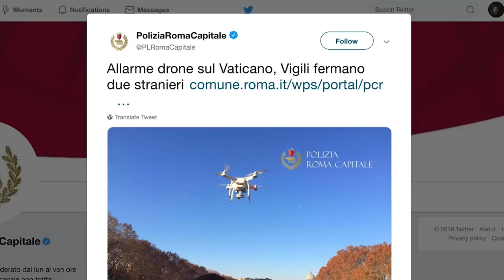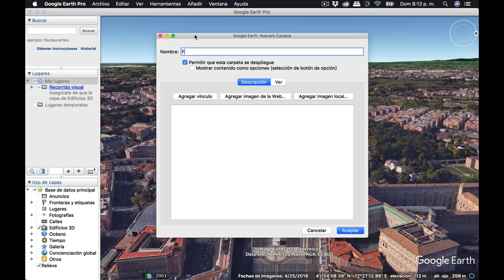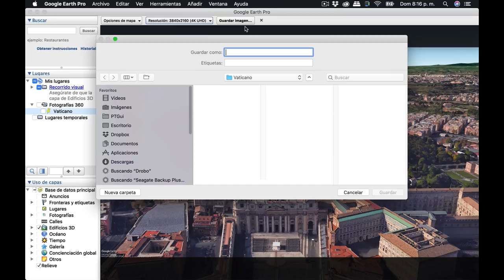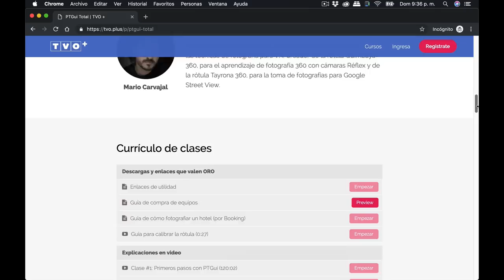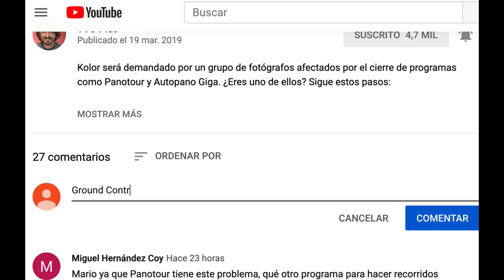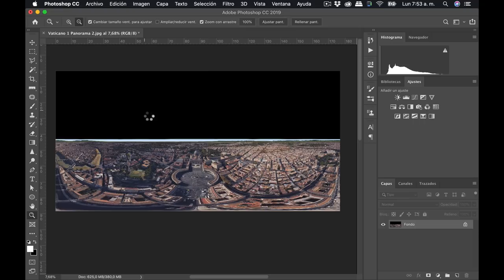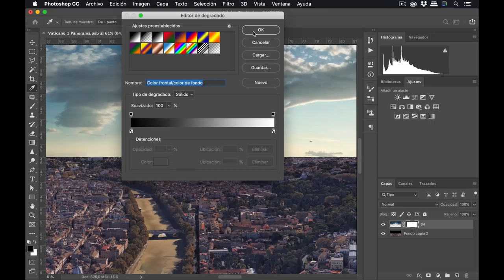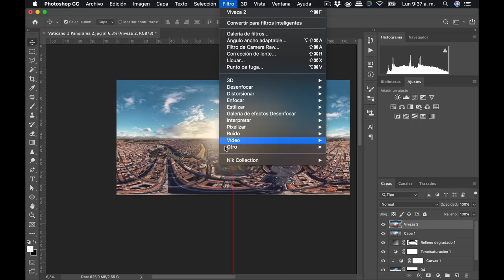FOTOGRAFIA AEREA 360 sin dron y sin cámara ✅ (Secreto Revelado) #22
Tutorial paso a paso para aprender a hacer una FOTO AEREA 360, como esta, en el Vaticano ¿Quieres saber cómo la hice? No usé dron, ni globo, ni vara, ni helicóptero. Es más, no usé cámara. 🔴 DESCARGA DE ARCHIVOS ORIGINALES 🔴

¡Nos vemos el miércoles!